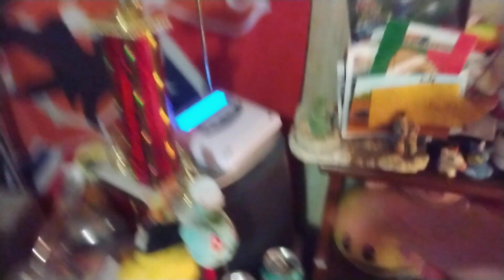Tornado Warnings in effect in Illinois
this warning is in Fayette county Illinois came across my NOAA Weather Radio tornado watch in effect as well